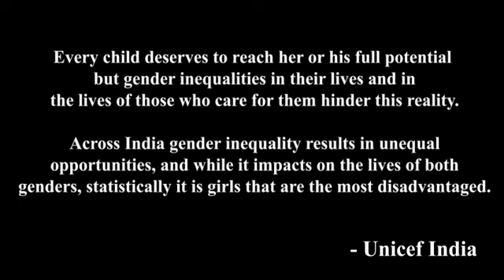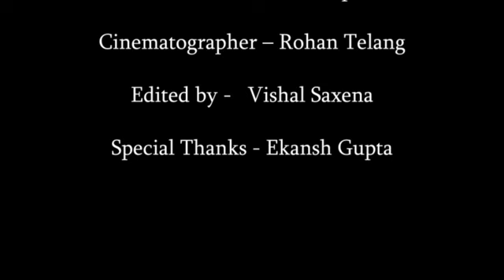Stree Chakra | स्री चक्र | Short Film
Stree Chakra short film by Ishita, Mudita, Chahat, Rohan, Mustafa, Vishal and Ekansh